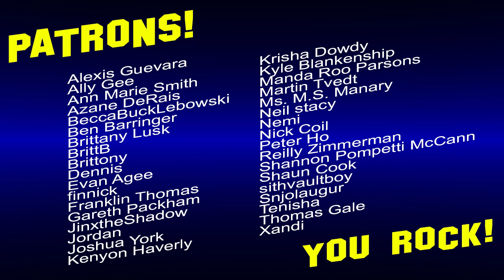Terminator Dark Fate | Date Night Movie Review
Very light spoilers ahead!

Date night with Arnie! We review Terminator Dark Fate. Does it hold up?

"Skynet" by Filmstro
Discover an entire library of unlimited musical